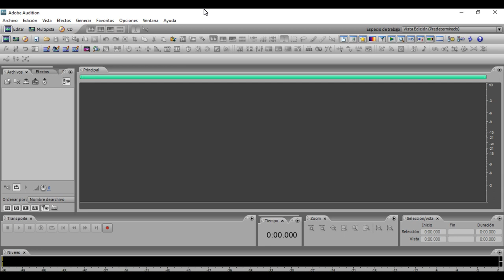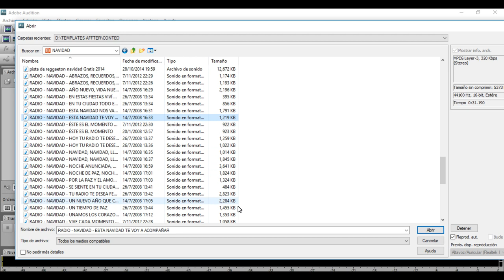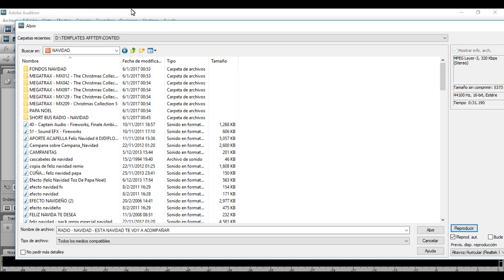Efectos de Navidad 2023 Descarga YAA!! librerías efx short Buss radio navidad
DOWNLOAD